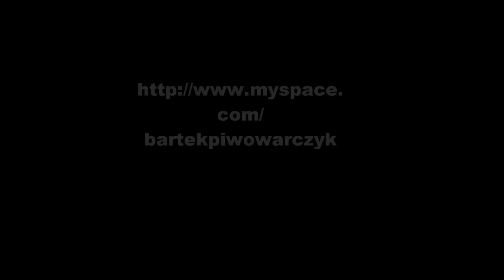Bartek Piwowarczyk & Tomek Mojsiuk- Wonderful Tonight (Eric Clapton)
Bartek Piwowarczyk-wokal, gitara
Tomek Mojsiuk- wokal, flet poprzeczny
Nagranie- Mariusz Mojsiuk (JAGEX studio-Słupsk)
Foto-Tomasz Iwański